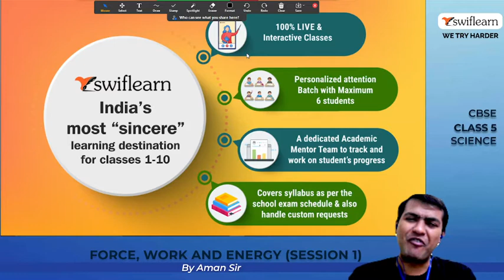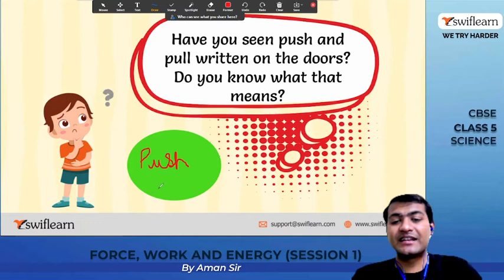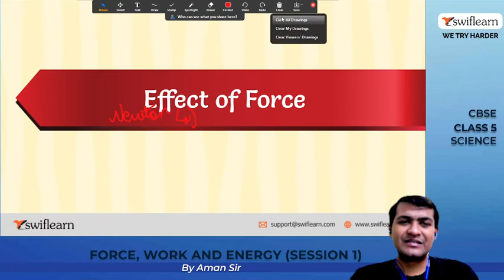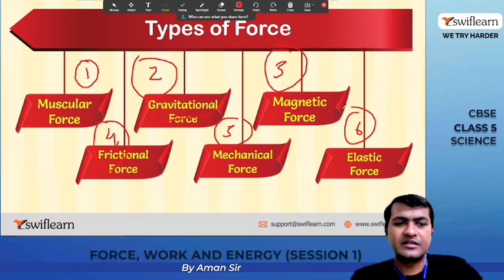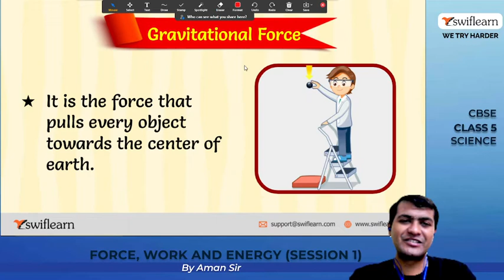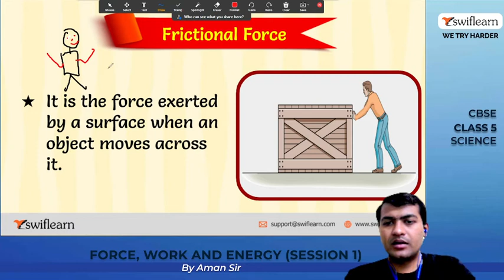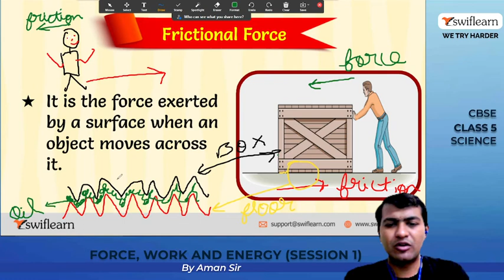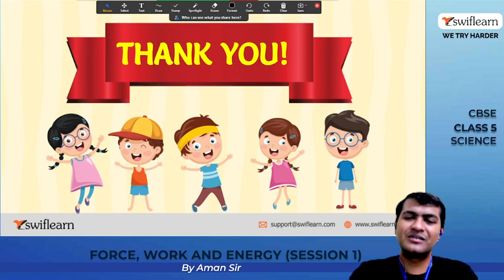Force, Work and Energy | CBSE Class 5 | Science Online Class | Session 1 - Swiflearn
In this Session 1 of  Force, Work and Energy | CBSE Class 5,  Aman Sir will take you through the following important topics from the
Chapter: Force, Work and Energy | CBSE Class 5

00:00 - Introduction
11:40 - Force
19:10 - Types of force
23:50 - Gravitational force
27:45 - Magnetic force
30:40 - Frictional force

FORCEA push or pull acting on an object is called force.Force make things move or change their motion and the direction in which they are moving.Force can stop a moving object.Types of forces:-Muscular force-when anyforceapplied by using ofmuscleslike arms or legs is known asmuscular force.Eg-pulling bed , door, riding cycle.Gravitational force-Thegravitational forceis aforcethat attracts any two objects with mass. It depends on the size and shape of the object.Frictional force-Theforceoffrictionis always exerted in a direction that opposes movement between the two surfaces. Smooth surface causes less friction and rough surface causes more friction.Elastic friction-Theelastic forceoccurs asa deformed object tries to return to its original shape. Theforcealways acts in a direction that will return it to its original shape.Mechanical force-A mechanical force can be defined as a force that features some direct contact between two objects and results in the production of a change in the state of the object.SIMPLE MACHINESA tool that makes our work easier by helping us overcome a larger force (load) by applying lesser force (effort) is called a machineMachines may be simple or complex,A simple machine uses a single applied force (effort) to overcome a single force (load). Eg-Pulley, screwA complex machine consists of two or more simple machines working together.There are 6 types of simple machines:-LeverPulleyInclined planeWheel andaxleScrew

The leverA lever is a rigid rod arranged in such a manner that it can move freely around a fixed point.It consists of three parts.Fulcrum: This is the fixed point around which the rod moves.Load: It is the object on which work is to be performedEffort:It is the force that needs to be applied on the rod in order to perform a task.Based on the position of three parts of a lever, it can be classified into the following three types.First-class leverSecond-class leverThird-class leverFirst-class lever-Levers in which the fulcrum is located between the load and the effort are called first-class lever.Eg-hand pump, corkscrew and see-saw.Second-class lever-Levers in which the load is located between the fulcrum and the effort are called second-class or class two levers.Figure 19 A wheelbarrow, a dumper (dump truck) a nutcracker-all are class two levers.Eg-Bottle openers,a paper cutter, door of a microwave oven.Third-class lever-Levers in which the effort is located between the fulcrum and the load are called third-class or class three levers.Eg-A fishing rod, a stapler, Traffic harrier, towing machine.Inclined planeAn inclined plane is any slope or ramp.It makes it easier to lift a heavy object.It is easier to pull or roll an object up an inclined plane than to lift it directly.Eg-A sloping plank is used while loading barrels into a truck.Inclined plane is used in hospitals to push up the wheelchair.WedgeA wedge consists of two inclined planes that meet at a sharp edge.Wedge are often used to cut or split objects.Eg-Chisel, knife ScrewA screw is an inclined plane coiled into a spiral form.It has a winding edge called thread.Eg-Screw driver, drilling machine, screw cap of jar.